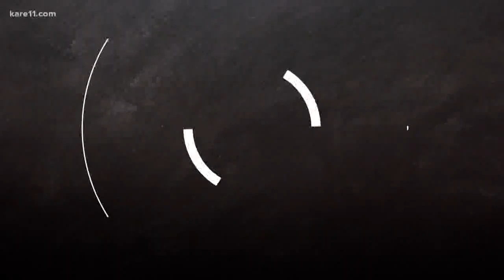Sven Explains: How does climate change affect Monarch butterflies?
Monarchs need to find milkweed after mating, but sometimes, the milkweed isn't ready for them.